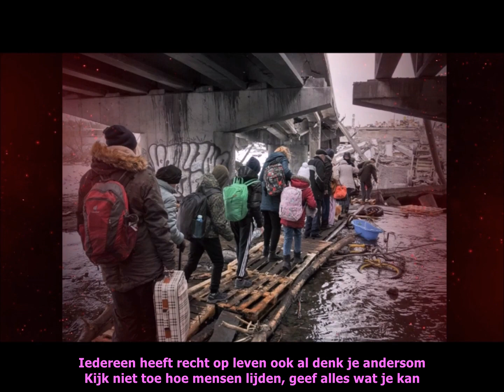Sammy Moore - Vluchteling (Ondertiteld)